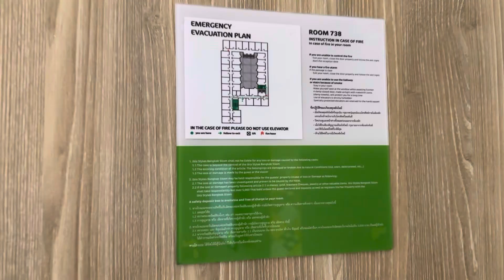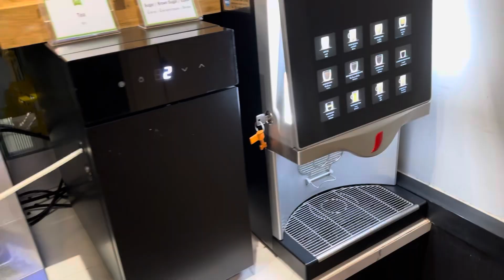[Teawlateam] Ep. 66 ibis Styles Bangkok Silom Oct 2024